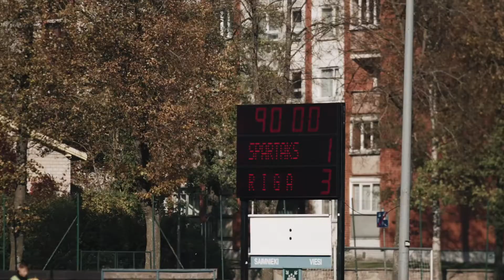PĀRLIECINOŠA UZVARA JŪRMALĀ | INTERVIJA AR IĻJU KOROTKOVU